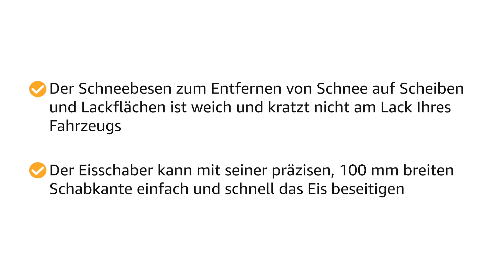Die besten Eiskratzer (2025) - TESTSIEGER im Vergleich!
Bester Eiskratzer im Test bzw. Vergleich 2025
★ Vergleichssieger ★
► NIGRIN Eiskratzer

★ Preis-Leistungs-Sieger ★
► Kungs MID-IS

★ Beste Bewertungen ★
► Petex Eiskratzer

⏱🚨🚛 ⎮ 24H LIEFERUNG!

Welcher Eiskratzer ist der Beste? In unserem Video zeigen wir euch die besten Eiskratzer im Test bzw. Vergleich, welche es nach unserer Empfehlung auf Amazon zu kaufen gibt.

Wir haben unterschiedliche Hersteller verglichen, darunter der Eiskratzer von NIGRIN, ein Eiskratzer von Kungs und der Eiskratzer von Petex.

Liebe Grüße
Dein Vergleichssieger-Team

0:00 Intro
0:11 Petex Eiskratzer
1:04 NIGRIN Eiskratzer
2:08 Kungs MID-IS